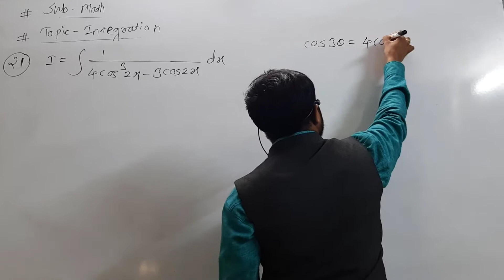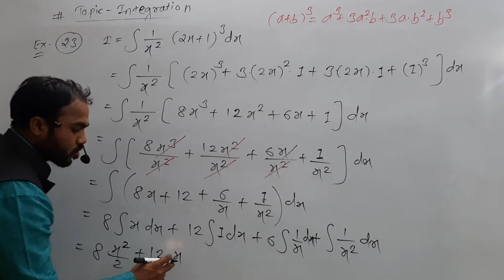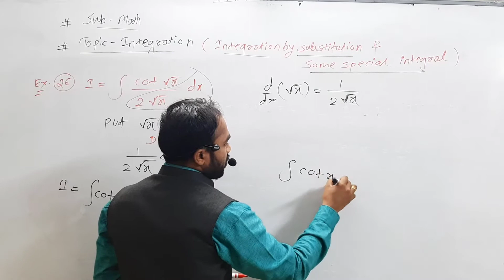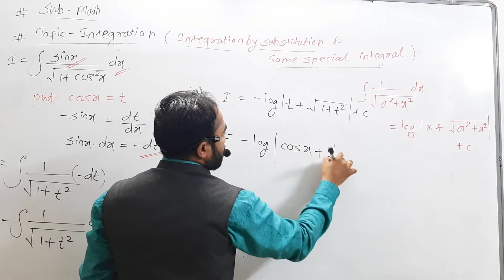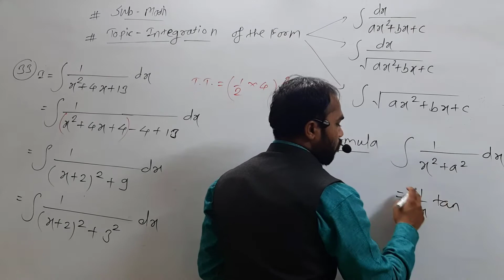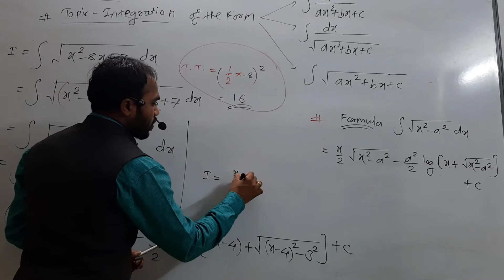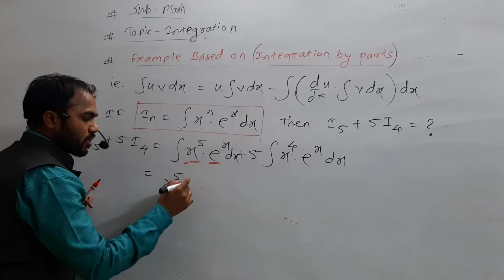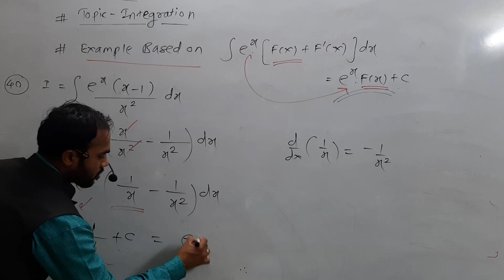MATHS LECTURE 13 || INTEGRATION Part-2 || By:- Prof. Raj Khute sir